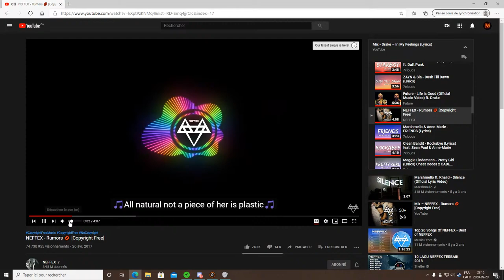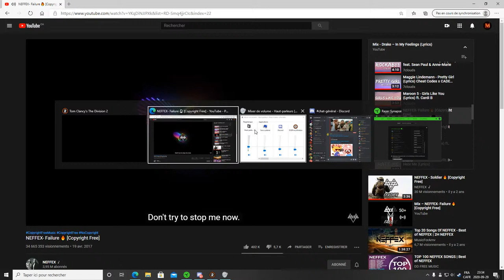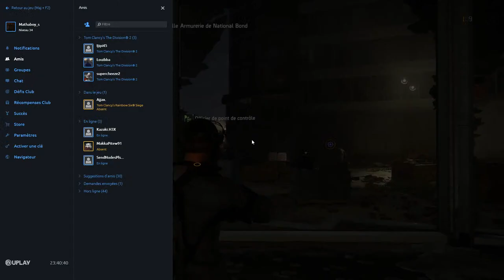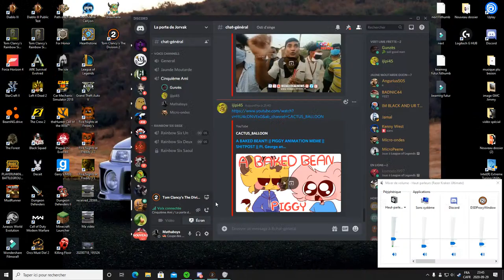The Divison 2